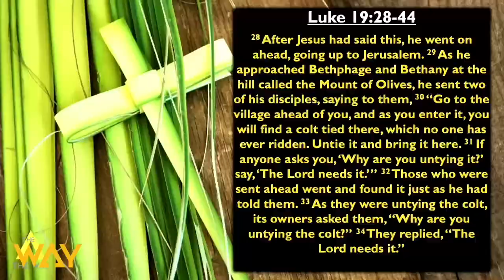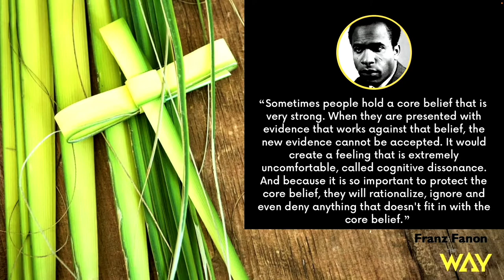The Way Berkeley Presents : Jesus Made It Make Sense by Pastor Michael McBride.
In a world filled with conflict and violence does the scripture give us instructions on how to make peace? Watch this sermon as we look for ways to experience peace in the midst of chaos.